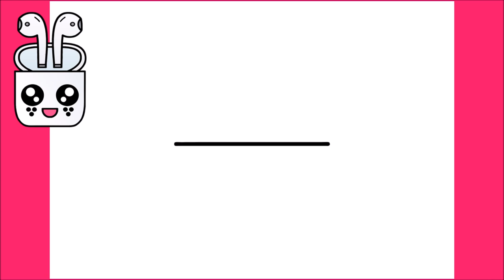COME DISEGNARE UN AIRPODS DELLA APPLE KAWAII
Imparare a disegnare un Airpods della Apple Kawaii

እንዴት እንደሚሳል
كيف ترسم
Ինչպես նկարել
necə çəkmək
nola marraztu
কিভাবে আকে
як маляваць
kako crtati
как да рисувам
ಹೇಗೆ ಸೆಳೆಯುವುದು
com dibuixar
сурет салу
sa unsa nga paagi aron sa pagkalos
mmene kudzatunga
如何画
如何畫
nzira yekukwevera
කොහොමද අඳින්නේ
그리는 방법
kako nacrtati
çawa bikujin
hvordan man tegner
ako kresliť
kako narisati
Kiel desegni
kuidas joonistada
Paano Gumuhit
kuinka piirtää
como deseñar
sut i dynnu
როგორ დავხატოთ
איך לצייר
hogyan rajzolj
esi ise
ווי צו ציען
cara menggambar
描く方法
cara nggambar
របៀបគូរ
ວິທີການແຕ້ມ
duci
kā zīmēt
kaip piešti
wéi zeechnen
како да црташ
എങ്ങനെ വരയ്ക്കണം
kif tfassal
me pehea ki te utu
कसे काढावे
хэрхэн зурах
څنګه رسم
چطوری طراحی کنیم
jak narysować
ਕਿਵੇਂ ਖਿੱਚਣਾ ਹੈ
кантип тартат
cum să atragă
как нарисовать
le auala e faalatalata
Како цртати
ho hohela joang
ڪئين ٺاهيو
வரைவது எப்படி
jak kreslit
ఎలా గీయాలి
nasıl çizilir
як намалювати
indlela yokudweba
indlela ukudweba